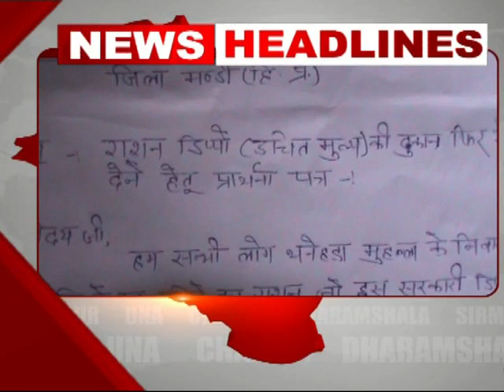K NEWS 26 FEB 2015 :TOP FIVE + HEADLINE